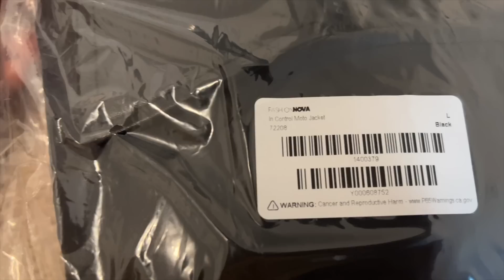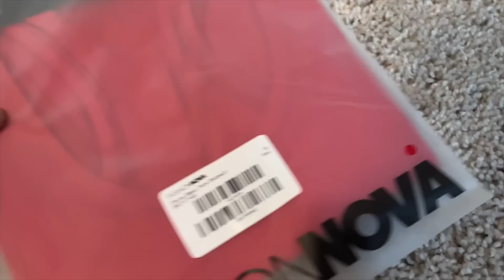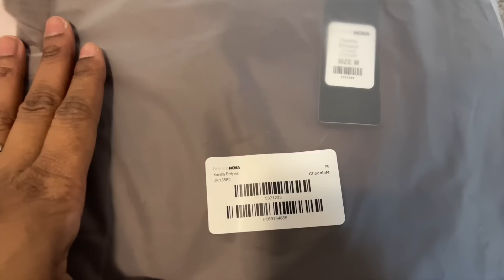Join Our Exciting First Family Trip With Baby + Unboxing Mini Fashionova Haul!